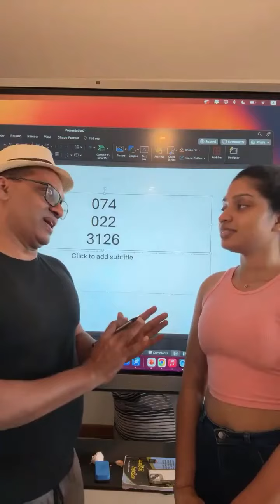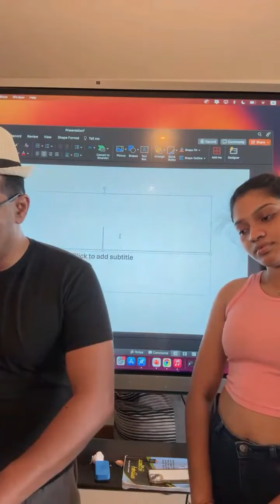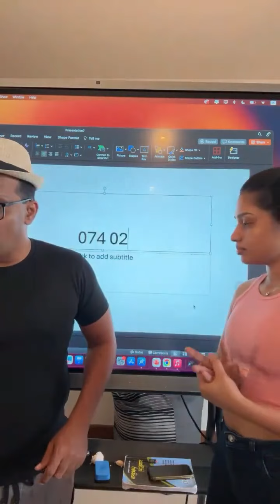ඉංග්‍රීසි භාෂාවේ අත්‍යාවශයෙන්ම භාවිතාවන ඉංග්‍රීසි ව්‍යාකරණ කිහිපයක් සරලව ඉගෙනගමු